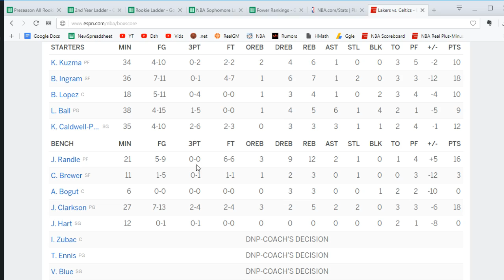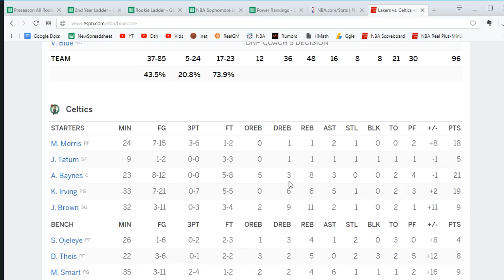Non-Reaction: Celtics Beat Lakers, 10 Game Winning Streak. Let Me Know What You Thought Of The Game!